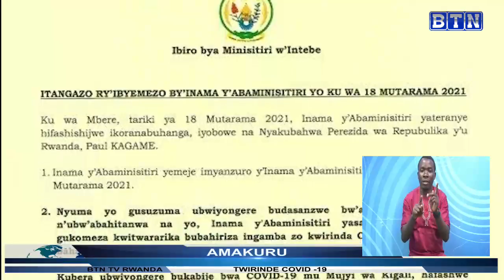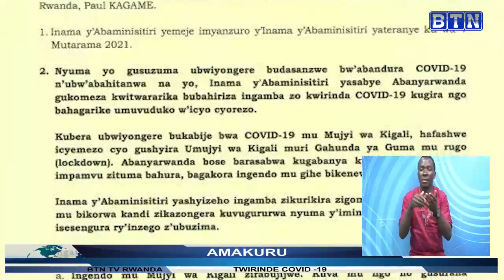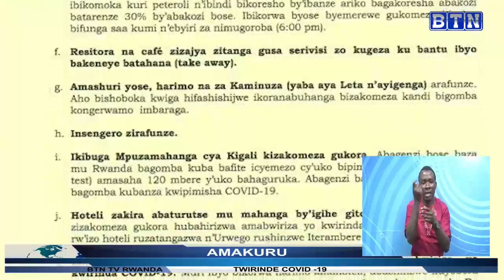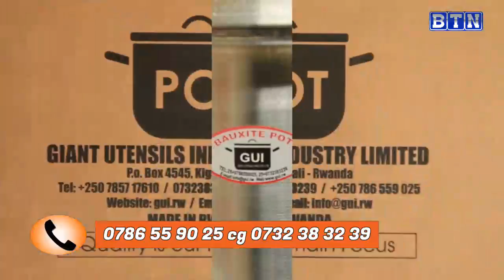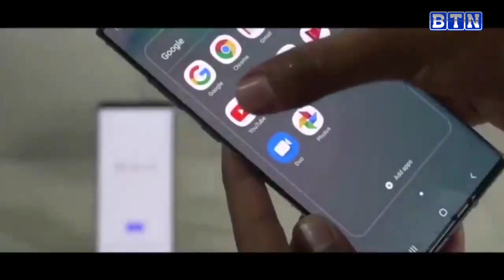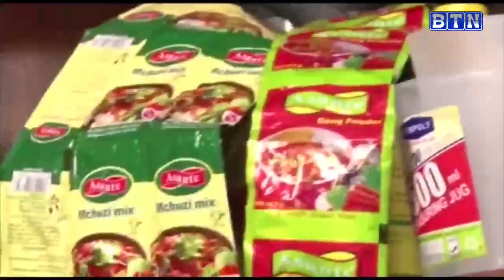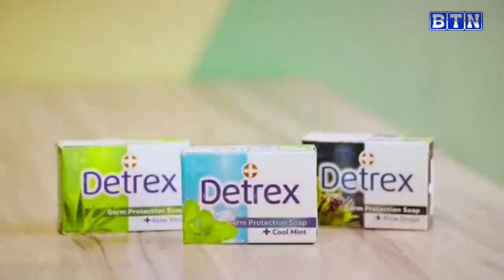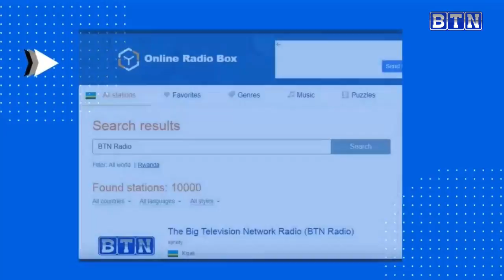AMAKURU YA SAA TATU 19/01/2021: Nyakabanda: Yahinduye urugo rwe ibagiro ry'ingurube bitemewe